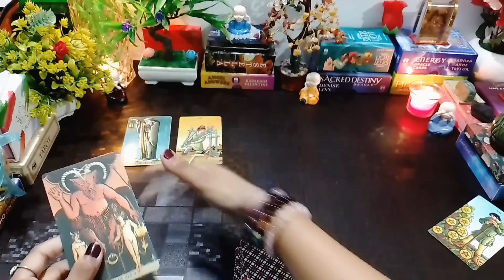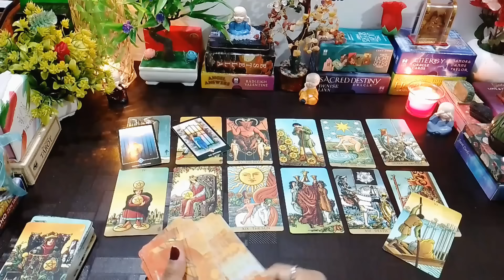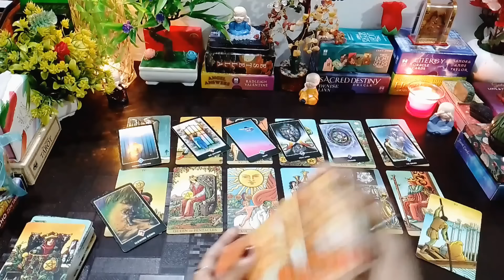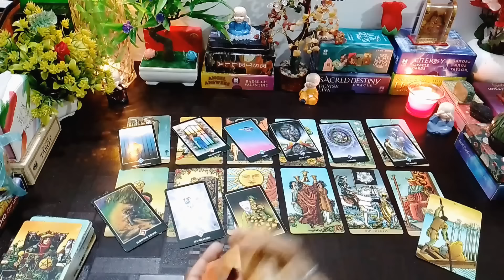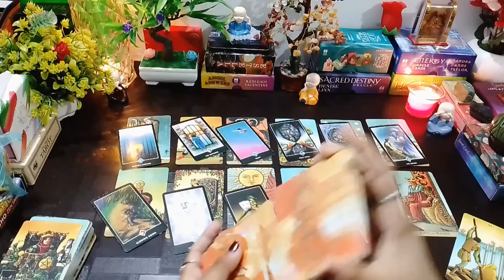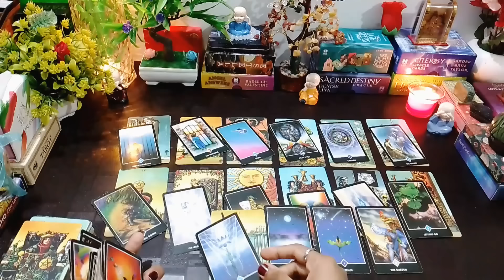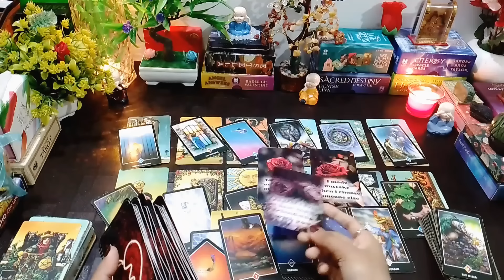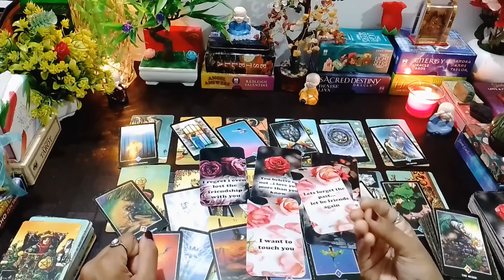❤️UNKI AAJ KI CURRENT FEELINGS - ON/OFF CONTACT SITUATION | HINDI TAROT READING | TIMELESS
FOR ANY INFORMATION 💁‍♀️ CLICK HERE. 👇
FOR PERSONAL READING'S. 👇

Hello everyone. 🤗❤️